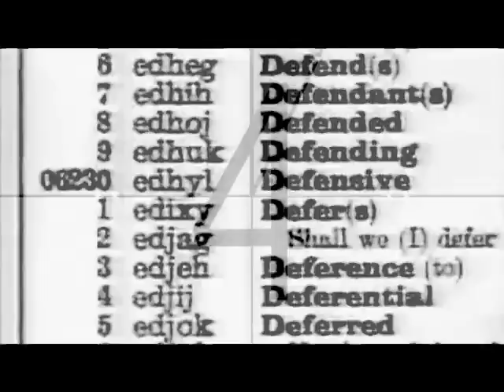Marcel Fengler - Enigma (Ostgut Ton)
Enigma EP video by the29nov films